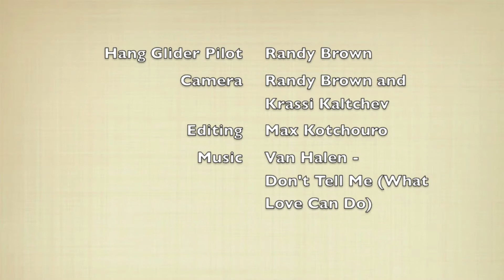Soaring Vermont Skies with Combat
A fun flying day at Rutland that should have been blowing straight in, but turned out to blow over the back. Lee-Side Thermal launch and climb out off the SE face thanks to advice from John Sillero - long time New England pilot and site distance record holder. Thanks John!

Hit 7100' and raced around the valley doing some 7 mile out and backs to the West. Thanks Krassi for the footage from the ground.